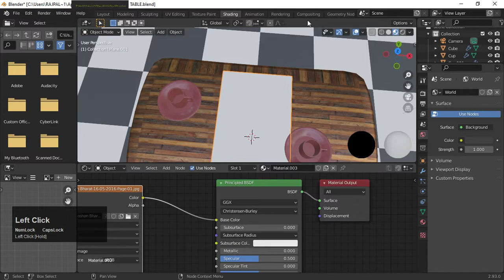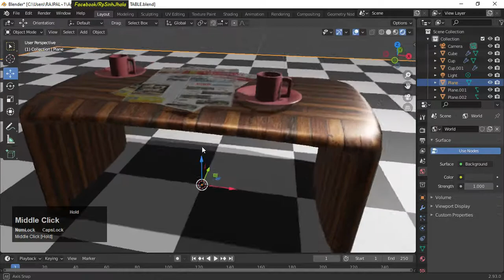How to Create News Paper in Blender | Easy Hindi tutorial for beginners | Open source 3D Software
Is video mee Open source 3D software l Blender ka use karte huye News paper create kiya hai
Yadi aap apne kisi 3D project k liye New paper banana chahte hai to ye video aap k liye useful hai